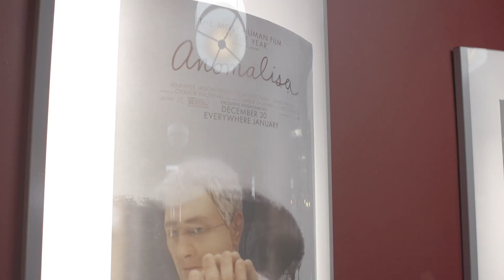Making Of Anim'est 2016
The eleventh edition of Anim'est International Animated Film Festival took place between October 7th and 16th 2016.

Making Of shot & edited by Gabi Copoeru.